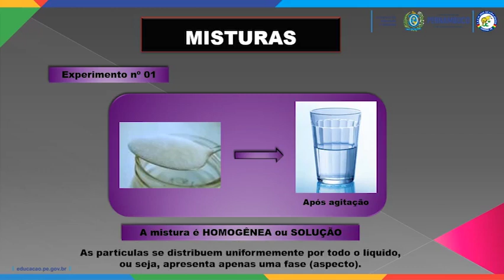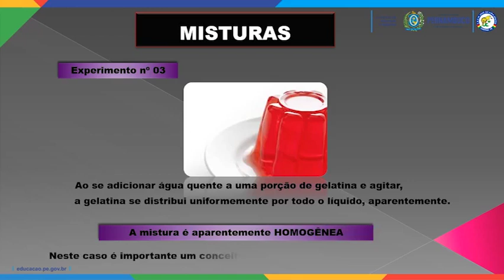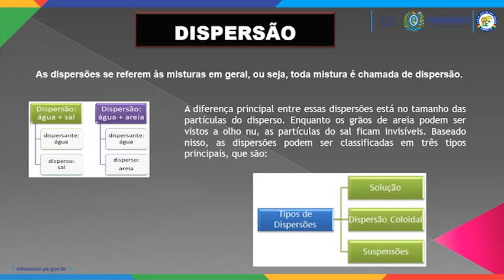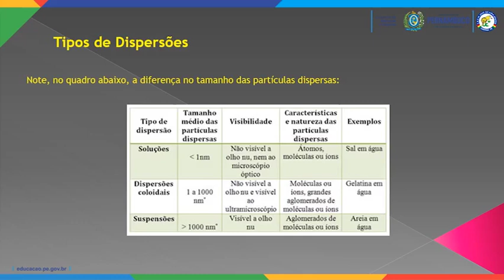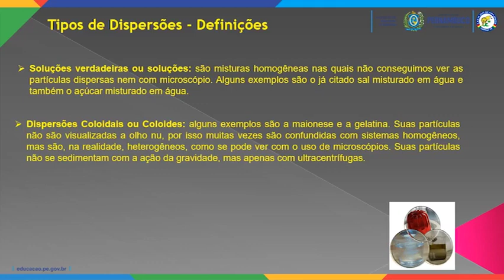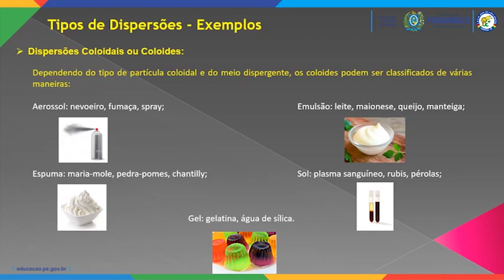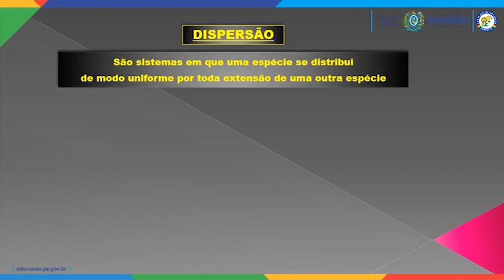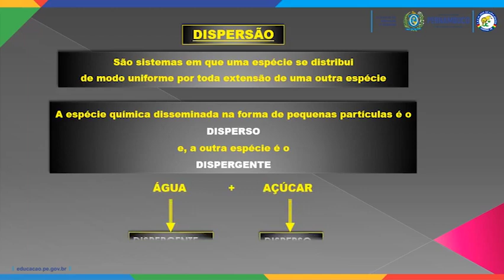QUÍMICA. 2º ANO. SISTEMAS EM SOLUÇÃO AQUOSA - PARTE 1. PROFESSOR MARCOS (05/05/2020)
Responda a chamada acima para comprovar que você assistiu à aula (Somente para alunos do 2º Ano da EREM José de Lima Júnior).

Disciplina: Química
Professora: Marcos Castro
Série: 2º Ano
Assunto: Sistemas de solução aquosa - Parte 1

Gestora: Maria do Socorro Luiz dos Santos
Assistente de Gestão: Maria de Fátima da Silva
Secretário: Cidhanry Silveira Lopes Coutinho
Coodenadora Pedagógica: Ana Maria da Silva Carvalho
Analista em Gestão: Ana Lúcia Vieira Lima Mota